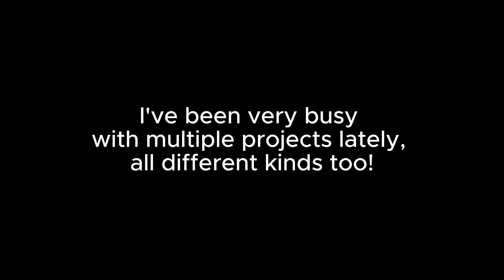A Small Update •☆• Sh1tpost? •☆• Hyper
Okay, so the characters in the video are from left to right:

Margret
- The one with the red beanie
- Singing Apple Bottom Jeans
- The main character from a book I'm writing, and possibly a game I wanna make for her
Ezri
- The one with the cloth head
- Singing Reeses Puffs
- One of the main characters from a video game I'm working on making
Me
- Purple shirt
- Screaming internally/externally
- AAAAAAAAAAAAAAAAA
Rachel
- One in the red dress
- Singing FNAF 1 Song
- Hazbin Hotel OC that has become popular on this channel
Sage(?)
- One with the white hair with a flower
- Singing Misery
- Protagonist of a possible video game idea I wanna make
Hyper -
- The one with one eye that's flying around
- Singing CPR

Yes, this is what my brain normally is like
Yes, this is fine :D